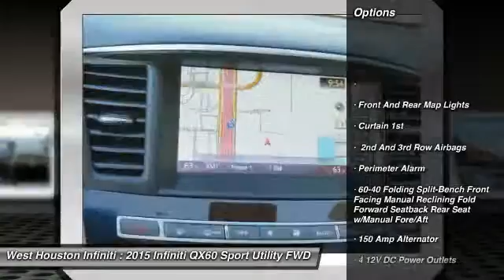2015 Infiniti QX60 Houston TX X6B432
2015 Infiniti QX60

We are pleased to present this excellent 2015 Infiniti QX60 with 0 miles. Its beautiful Midnight Garnet exterior is nicely complimented by a clean Wheat interior.  This QX60 comes equipped with the following options,  , Front And Rear Map Lights, Curtain 1st,  2nd And 3rd Row Airbags, Perimeter Alarm, 60-40 Folding Split-Bench Front Facing Manual Reclining Fold Forward Seatback Rear Seat w/Manual Fore/Aft, 150 Amp Alternator, 4 12V DC Power Outlets, FOB Controls -inc: Trunk/Hatch/Tailgate and Windows, 7 Person Seating Capacity,  and much more. For a complete list, select the Options button below.